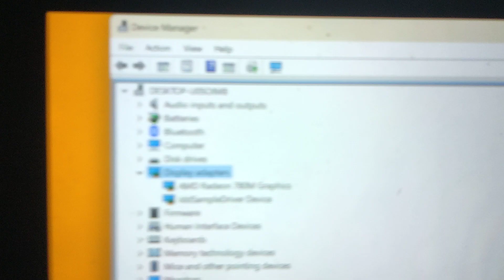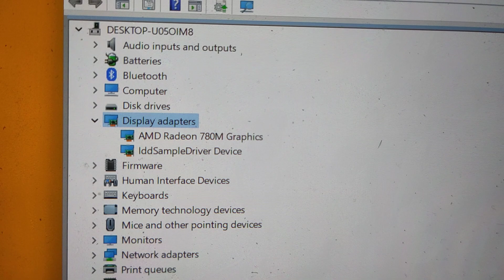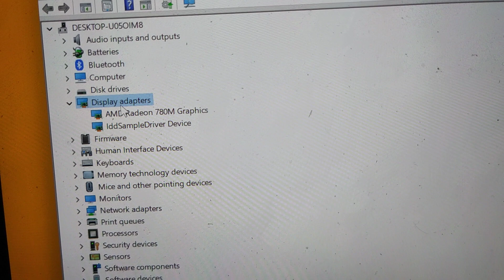Armored Sancho Panza in AOKZOE A1 Pro